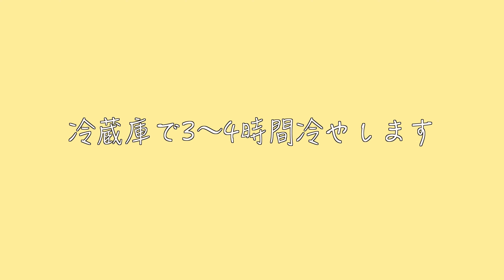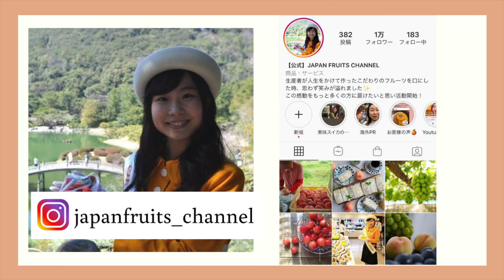【ミキサーなし！】材料２つだけで作れる、簡単バナナフラペチーノ！How to make Banana Frappuccino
ミキサーを使わず、ビニールに材料を入れてモミモミして凍らせるだけで、とろとろのバナナフラペチーノを作れます！

これでもうミキサーを洗わなくてもいいです^^
果肉の食感も調節できて、自分好みのフラペチーノに仕上げられます。

●材料 （一人前）
バナナ1本
牛乳150CC

●バナナの保存方法
バナナを黒くならず保存する方法！ラップを使うだけで2週間以上保存できる。

●他のバナナを使ったレシピ
【マツコの知らない世界で話題のバナナジュース！】凍らせたバナナスムージー、凍らせないバナナスムージーってどっちが美味しいの？

【スタバ再現レシピ】チョコバナナフラペチーノの作り方-How to make a Chocolate&Banana Frappuccino of Starbucks-

ミキサーなしで作れる！材料３つだけの超簡単な『バナナフラペチーノ』の作り方Banana Frappuccino

【超簡単！バナナジュース】ミキサーなしで超簡単にできる美味しいバナナジュースです。

【マツコの知らない世界で話題】バナナジュースの作り方【アレンジレシピも紹介！】‐Banana Juice recipe

お家で簡単カフェドリンク♪バナナチョコフラぺチーノ!：How to make Banana Choco Frappuccino | Vegan Kitchen with ayano hayasaki

バナナジュース　簡単レシピ　ミキサーなし　バナナフラペチーノ イチゴについてのブログを作成しています。